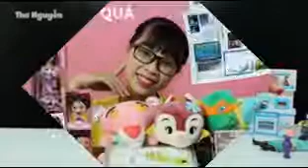chị thơ nguyễn thơi xưa( hơi ít)